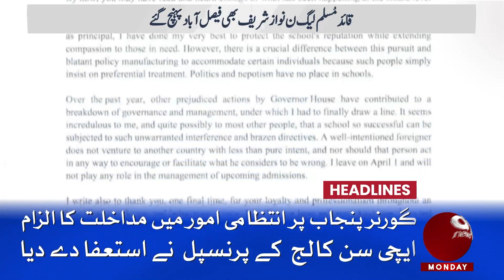Asad Qaiser Vs Omer Ayub | Headlines 03 PM | 25 March 2024 | Aik News